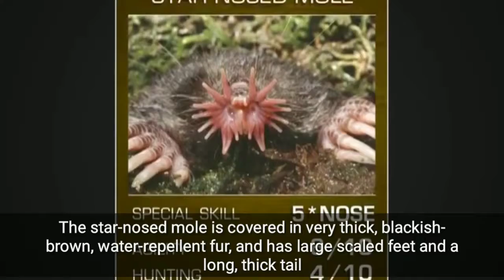10 Amazing creatures on the Earth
10 Amazing creatures on the Earth